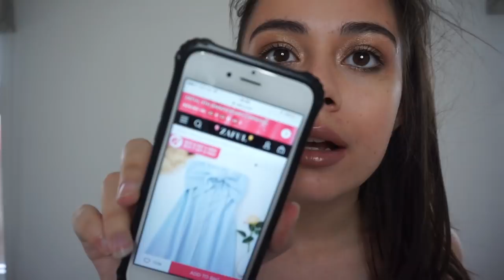BIG SUMMER 2018 try on haul and review from ZAFUL!| Noo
A bonus video?! A big old try on haul and review from Zaful…..

INFO
Zaful 4th Anniversary Carnival (Jun. 18th to 20th)

All orders with over $30 save $3, over $50 save $5, over $80 save $9, over $100 save $12, over $150 save $18, over $200 save $24, over $300 save $36.

I hope you guys enjoyed this video, I had a lot of fun filming it and sharing my opinions! As always leave any requests below!
Noo xx

Younow: NooStenning

Codes and Links that help me out if you’re feeling kind! If you use these to download/buy I get a teeny bit of commission, completely up to you if you use them or not!

Sign up to UniDays (ASOS, Misguided, Feelunique+more discounts for free using only a school/college email!)
Uber: anoushas3ue
Vision Direct for contacts! 2347838T

Where to ask anonymous questions for snapchat or video q and as: onlinenoo.Sarahah.com

FAQ
Where are you at Uni and what are you studying? Biochemistry at the University of Bath
What were your a levels? Chemistry, Geography and Biology (History of Art at AS)
Where are you from? I’m half English and half Iranian